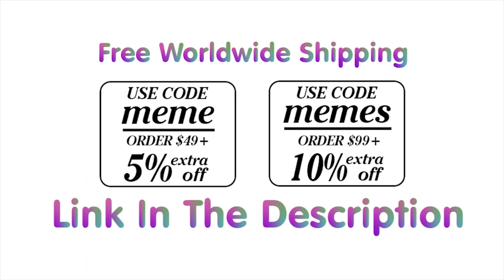Hop - Coffin Dance Song (COVER) Easter Special! 🐣🐇